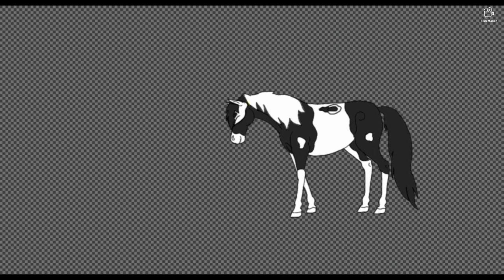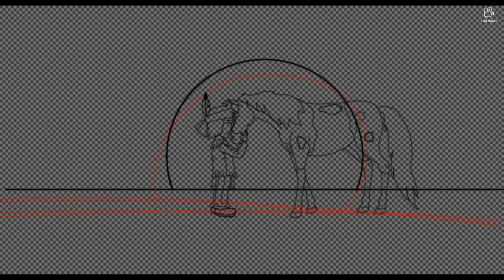little Thunder and yakari.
A drawing that I did of little Thunder and yakari from the TV show.